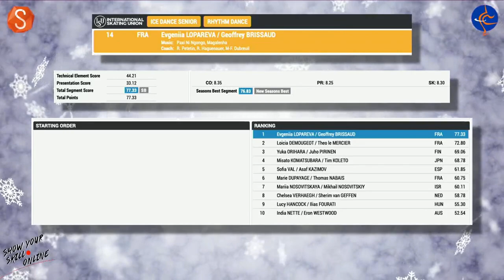Evgeniia LOPAREVA / Geoffrey BRISSAUD | 2023 Challenge Cup RD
Evgeniia and Geoffrey's Ice Dance Rhythm Dance at the Figure Skating Competition in Tilburg 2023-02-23